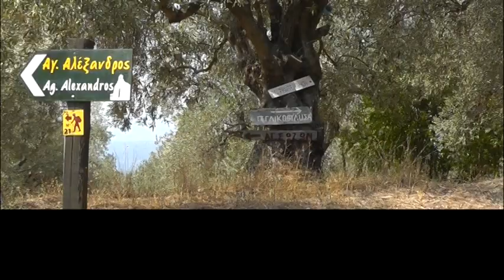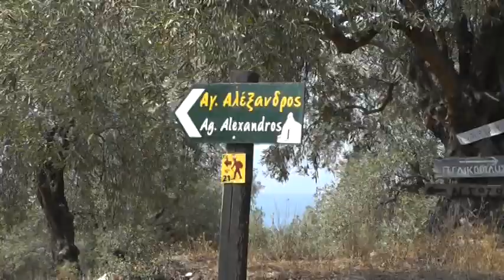Skiathos 2011 - Agios Alexandros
Dirt tracking to the new church of Agios Alexandros on the north coast of Skiathos and the surrounding area.  September 2011.